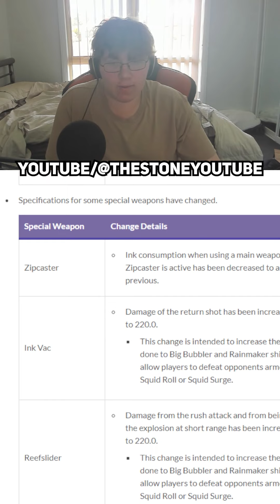SPLATOON 3 CHILL SEASON PATCH NOTES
SPLATOON 3 CHILL SEASON PATCH NOTES | Splatoon 3

Sens  | +3 Motion  +1.5 Stick